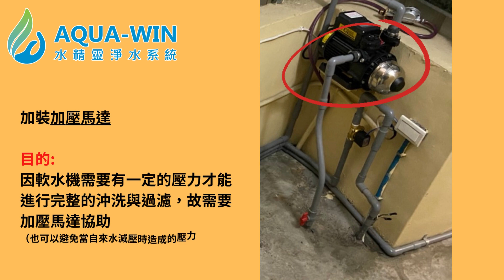《水精靈淨水》軟水機安裝為何要加壓馬達和電磁閥？原因一次看懂！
水精靈淨水系統
公司地址: 807 高雄市三民區大豐二路668號